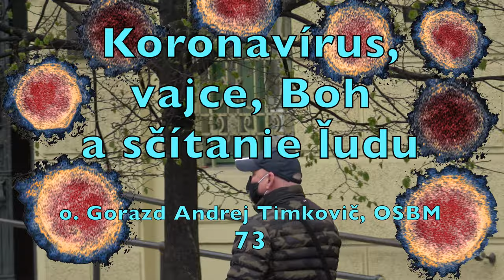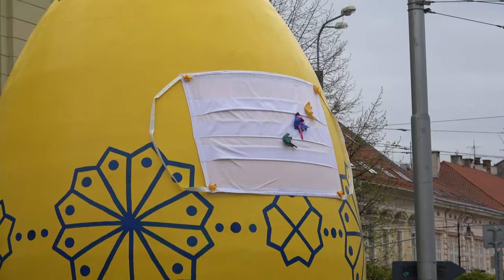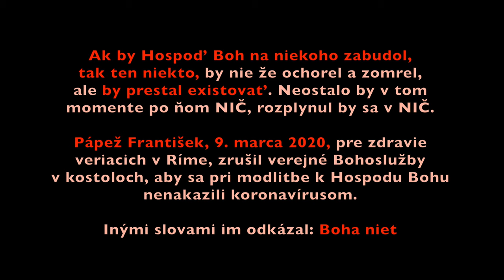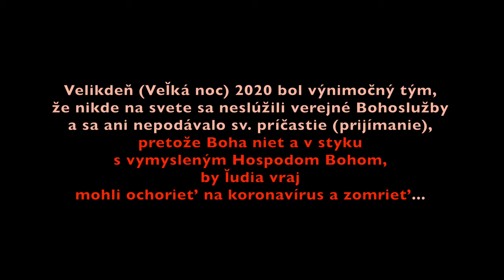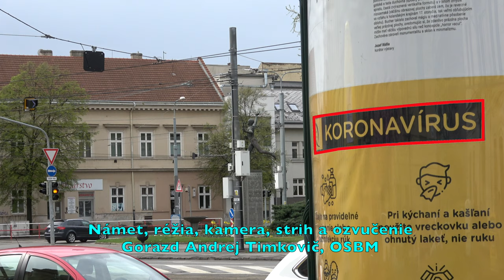Timkovic 73 Koronavirus, vajce, Boh a scitanie ludu 2020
V r. 2020 v Košiciach na Nám. Maratóna Mieru bolo umiestnené veľmi  turisticky atraktívne veľkonočné (velikdenne) vajíčko - pisanka (kraslica). Keďže tohto roka bol Velikdeň bez verejných Bohoslužieb v cerkvách i kostoloch, na vajíčku je umiestnené biele rúško, ktoré musia nosiť všetci ľudia na Slovensku na verejnosti v boji proti nakazeniu koronavírusom.

Vo filme sa poukazuje na fakt, že súčasná situácia sa pravdepodobne veľmi razantne odrazí na sčítaní ľudu v r. 2021, keď sa prihlási omnoho menej veriacich ako pri sčítaní pred desiatimi rokmi. Následne biskupi nedostanú toľko peňazí od štátu na platy kňazom, ako dostávali doteraz.

Tento kanál nie je formálny a jeho filmy sú vždy originálne, adresné a poučné.

Timkovič 73 Koronavírus, vajce, Boh a sčítanie ľudu 2020

Credit to youtube music:
News Room News

(FREE FOR PROFIT) Sad Emotional Storytelling Piano Beat HURT Deep Love Rap Instrumental
Title : Hurt
Original Music Composer : Vino Ramaldo
Years : 2020
Genre : Hip Hop Beat/Rap Instrumental
Country : Indonesia